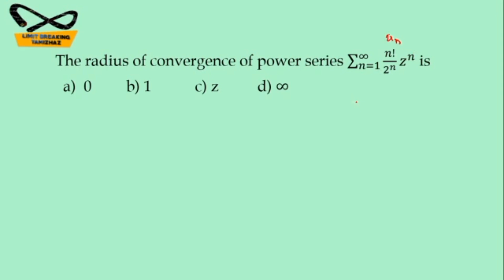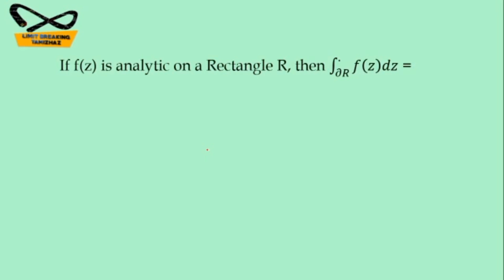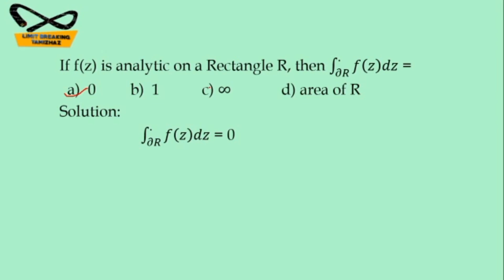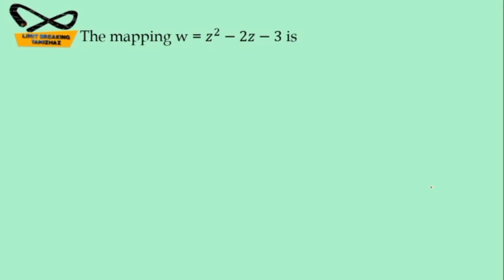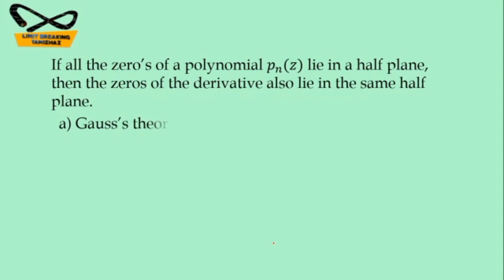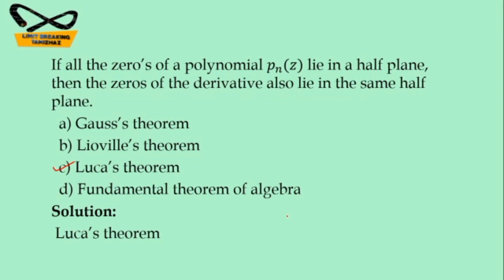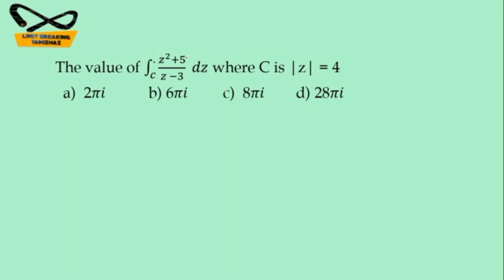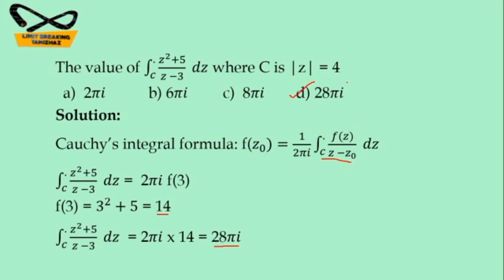MCQS on Complex Analysis | For competitive exams | NET, SET, TRB | Limit breaking tamizhaz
Tutor : T.RASIKA

In this video we discuss about MCQs on complex analysis paper for competitive exams preparation like NET, SET, PG TRB, Polytechnic trb,  UGTRB , Statistical investigator exams.